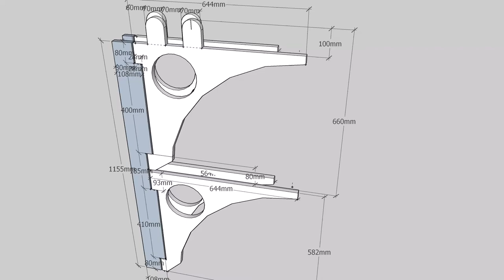Wäscheständer, Schuhe trocknen lassen (..)